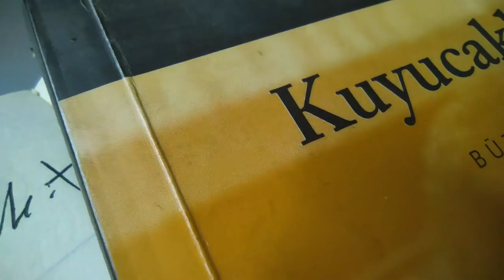Kuyucaklı Yusuf - Sabahattin Ali | Bu Kitap Neden Okunur? | 8.Bölüm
Bu Kitap Neden Okunur? 8. bölümünde Sabahattin Ali'den ''Kuyucaklı Yusuf'' kitabıyla sizlerleyiz. Biz kavramını kaybettiğimiz bu zamanda birbirimizin çok ötekisi olmaya başladık. Kuyucaklı Yusuf ile ''biz'' diyebileceğimiz kitaplardan biridir. Herkese iyi okumalar!

 Kuyucaklı Yusuf - Sabahattin Ali | Bu Kitap Neden Okunur? | 8.Bölüm videomuzu beğendiyseniz diğer videolarımıza göz atmayı unutmayın;